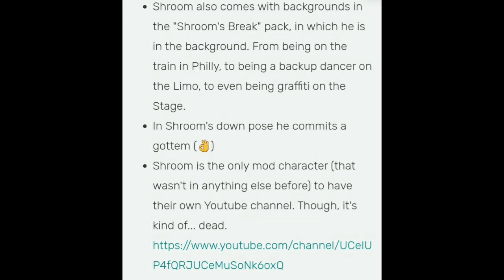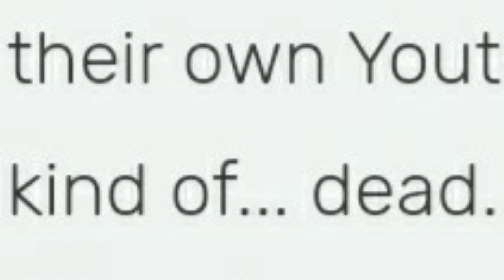Reading the Funkipedia article on me but it has some wrong info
I didnt know this existed till now

also I'm not dead lmao silly page creators

also I edited the wrong info